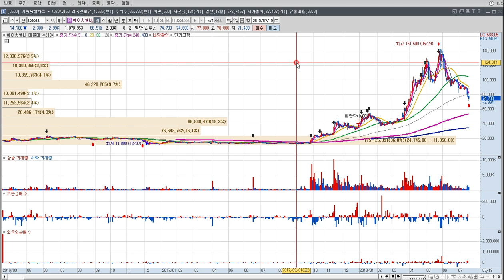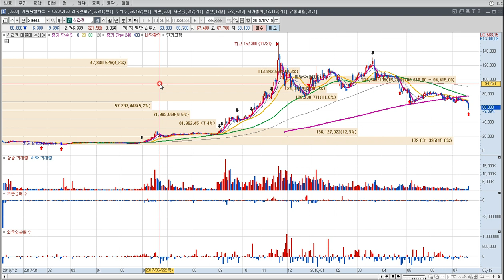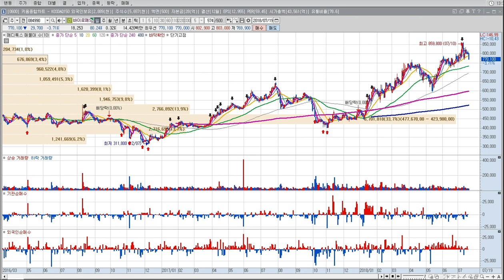이상로전문가 언론에 나오지 않는 제약바이오 급락 이유, 코스닥 급락이유, 네이처셀 주식강의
이상로전문가가 언론에서는 나오지 않는 시장의 하락이유를 설명해드립니다. 네이처셀의 나비효과로 인한 제약바이오 급락이유, 코스닥 급락이 함께 나타나는 이유, 제약바이오주의 향후 방향예상,